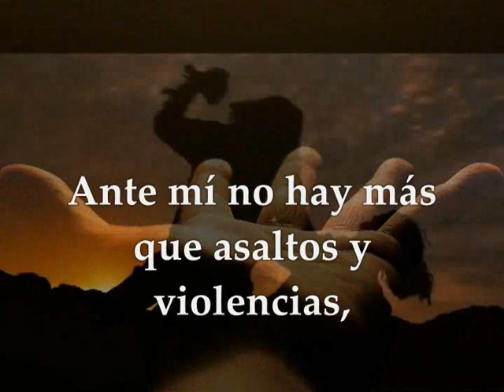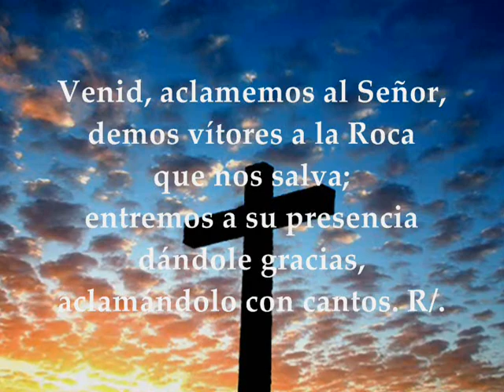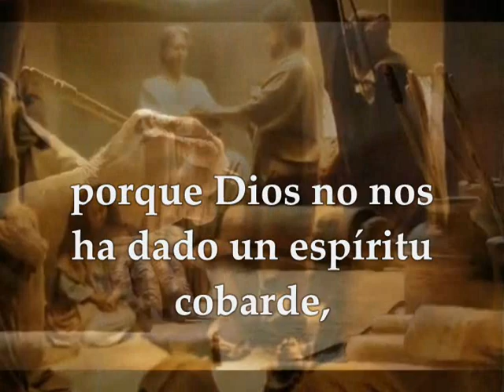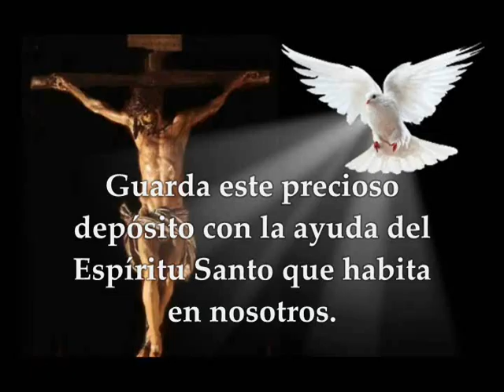Evangelio Domingo 6 de Octubre de 2019 Lucas 17,5-10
Evangelio y lecturas del DOMINGO 6 DE OCTUBRE DE 2019 SEMANA XXVII TIEMPO ORDINARIO CICLO C PRIMERA LECTURA: De la profecía de Habacuc 1,2-3;2,2-4 SALMO: 94 R/. Ojalá escuchéis hoy la voz del Señor: «No endurezcáis vuestro corazón» SEGUNDA LECTURA: De la segunda carta del apóstol san Pablo a Timoteo 1,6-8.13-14 EVANGELIO: Del Santo Evangelio según San Lucas 17,5-10